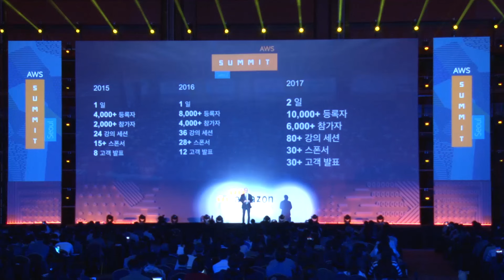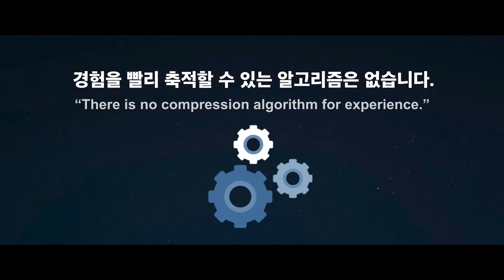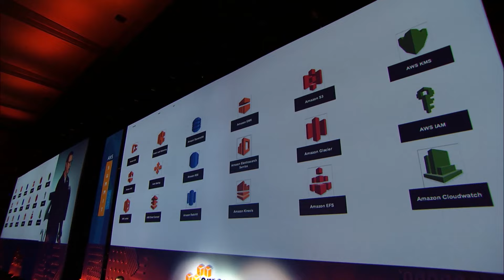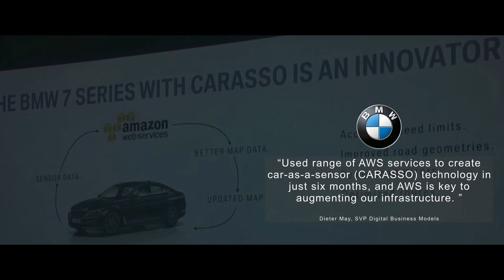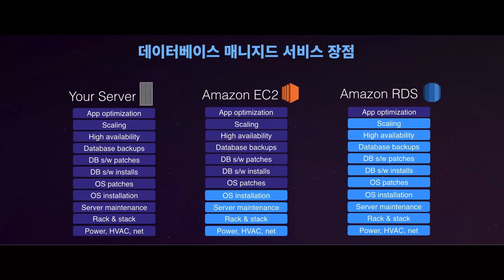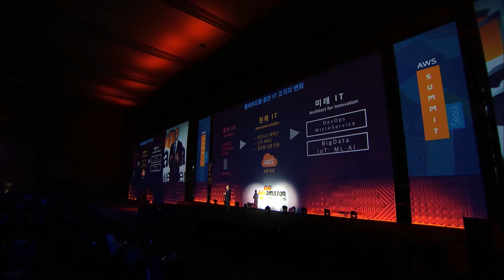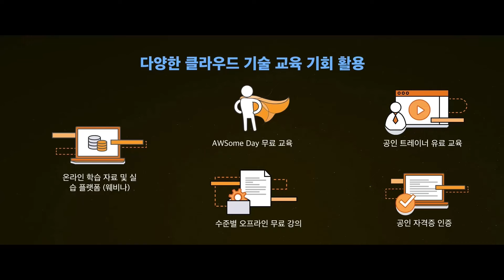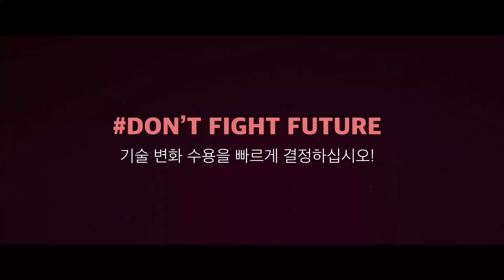AWS Summit Seoul 2017 | Day1 기조연설 염동훈 대표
DAY 1 기조연설자

염동훈 대표 | 아마존웹서비스 코리아
Andrew Flavell | Vice President of Architecture, Nike
황재선 부장 | LG전자 클라우드 센터